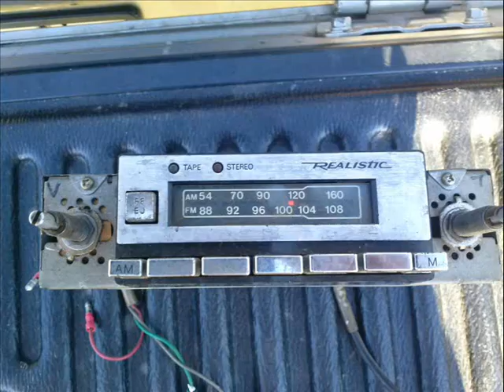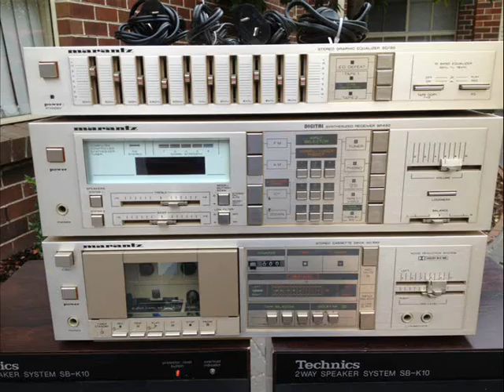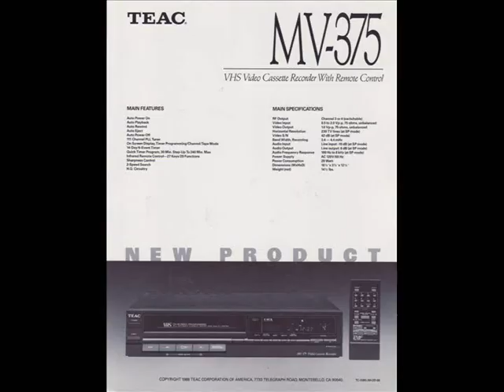oh boy dianna trask